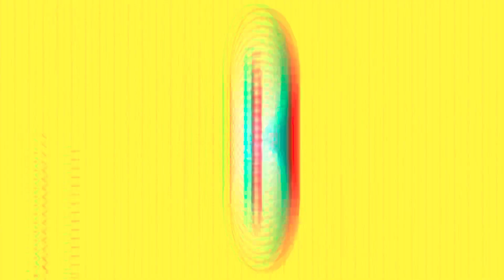BIGGEST PD Meet Ever *21st of may*